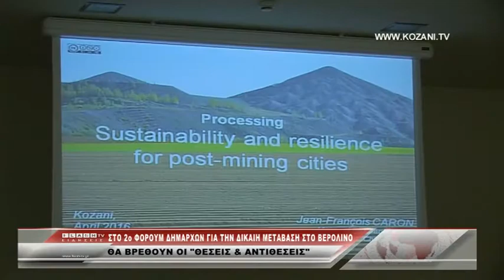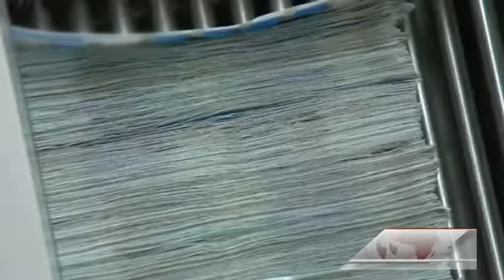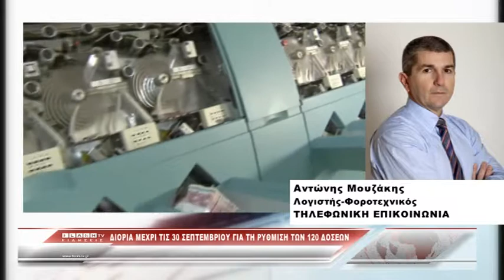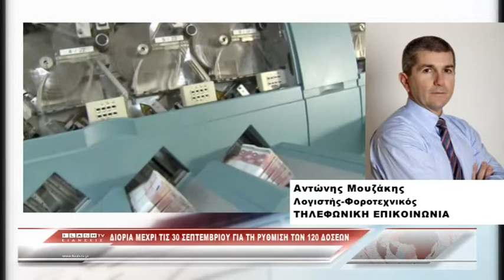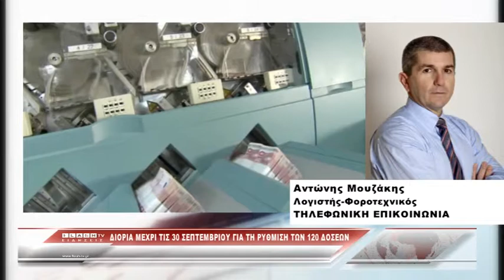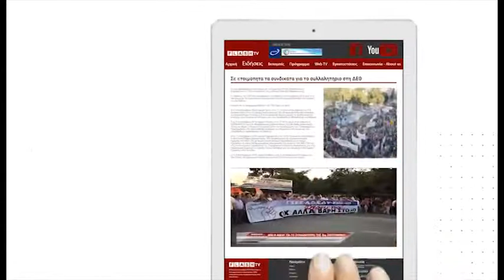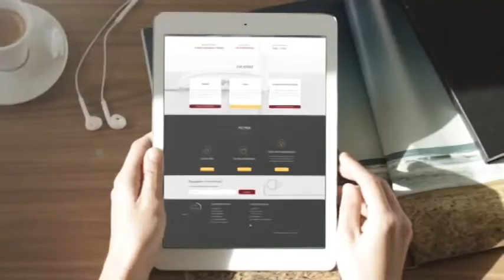ΚΕΝΤΡΙΚΟ ΔΕΛΤΙΟ ΕΙΔΗΣΕΩΝ 11 09 2019